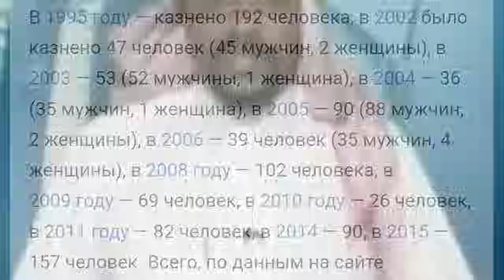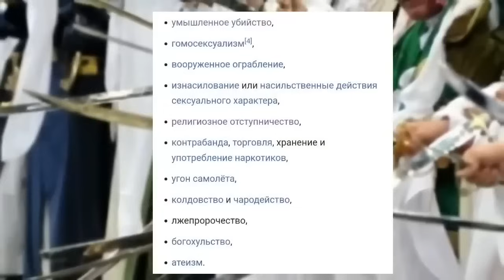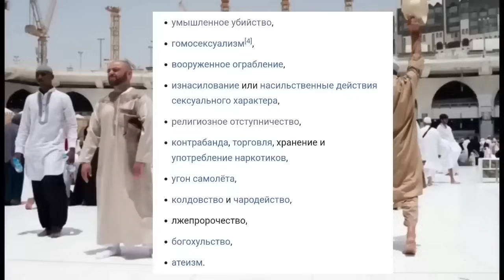СМЕРТНАЯ КАЗНЬ В САУДОВСКОЙ АРАВИИ!! ЗА ЧТО КАЗНЯТ И КАК ??